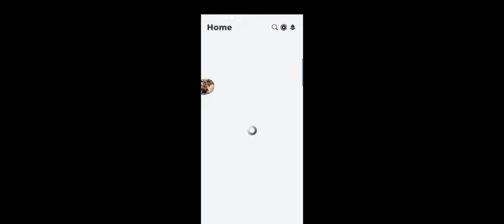what is happening to phillippine tv?